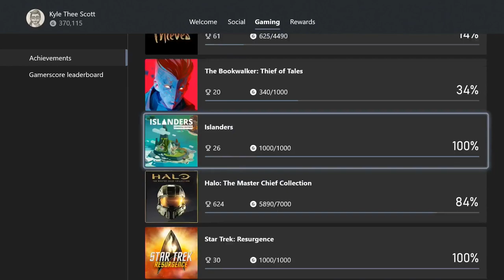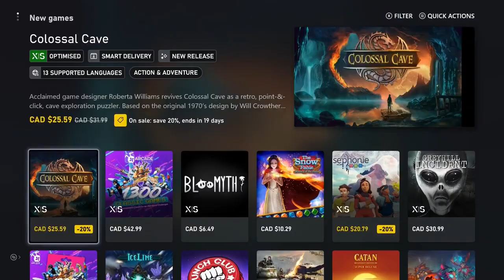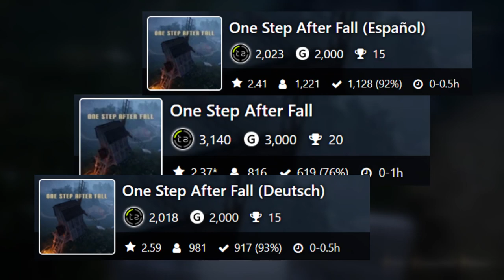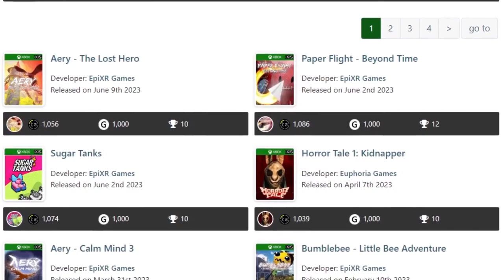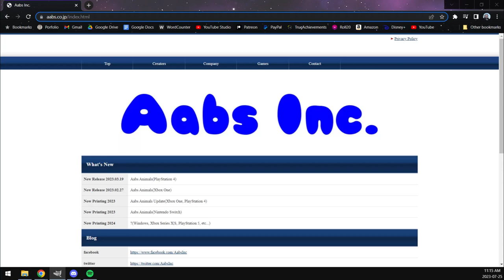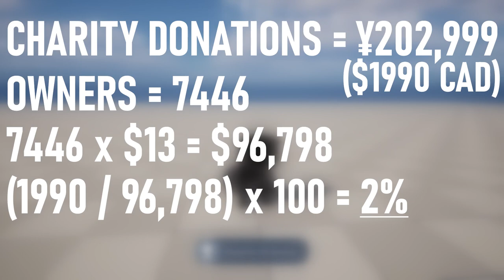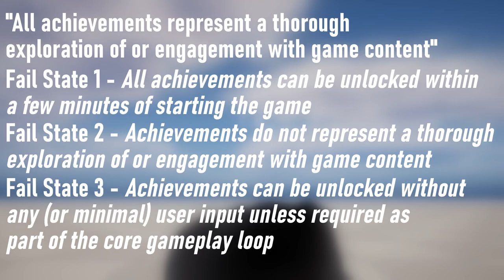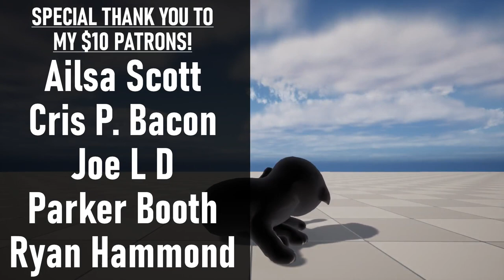How A Cat Broke The Xbox Marketplace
Now, Here me out, this is an interesting discussion about poorly rendered digital cats I swear...and also a strange little subgenre at the bottom of the Xbox market exploiting the system and peoples addiction to numbers.